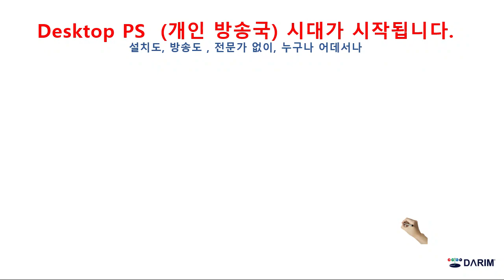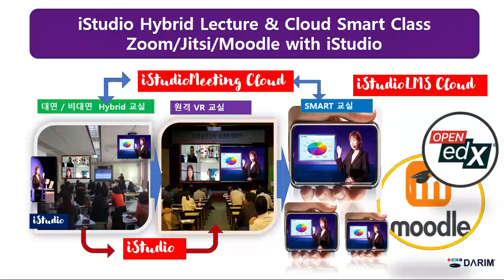코로나 3년의 비대면 학교, 졸업생도, 입학생도 질적 저하의 우려는 없는듯하다.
코로나 학교 비대면 3년.. 학교에 1년다니고 졸업하는 대학, 고등학교 3년을 다지지 못하고 졸업하는 학생들이 대학입학 수능을 치르는 신기한 비대면 학교.. 그리고 지금 졸업도, 입학도 마치 큰 일이 잊어진듯 교육은 계속 되고 있다.  사회에 취업하는 코로나 대학 생, 대학에 입학하는 코로나 고등학생.. 심각한 취업의 차별이나 입학의 차별이 느껴 지 않는 다면, 대면 수업으로 질적 향상을 주장하기에 어색한 부분이 있다.   코로나 이후 강의 중심의 교실은 질의 응답 토의 코칭의 교실을 기대해본다.  밤 늦게 자정 새벽 산상 방송.. 번개로 해 보았다..